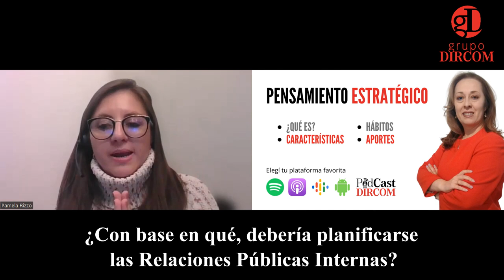Relaciones Públicas Internas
Las relaciones públicas internas son fundamentales para el éxito de cualquier organización, pues permiten construir una cultura organizacional sólida, promover el compromiso de los empleados, fomentar una comunicación efectiva y resolver conflictos de manera constructiva.
En esta edición del Podcast DirCom hablamos con Pamela Rizzo, Especialista de comunicación en Grupo Produbanco.

00:00 Introducción
01:02 ¿Qué son las relaciones públicas internas?
02:58 ¿Qué funciones se le ha asignado a las Relaciones Públicas internas?
05:13 ¿Cuál es la importancia de las Relaciones Públicas Internas?
09:01 ¿Con base en qué, debería planificarse las Relaciones Públicas Internas?
10:55 ¿Cómo las Relaciones públicas se conectan al modelo de comunicación empresarial y específicamente al trabajo del DirCom?
13:16 ¿Cómo aporta la Relaciones Públicas al cumplimiento de los objetivos empresariales y al modelo de negocios?